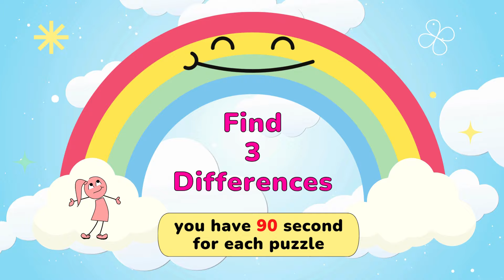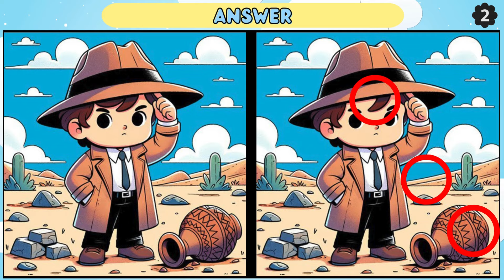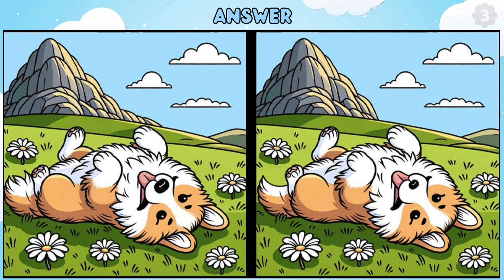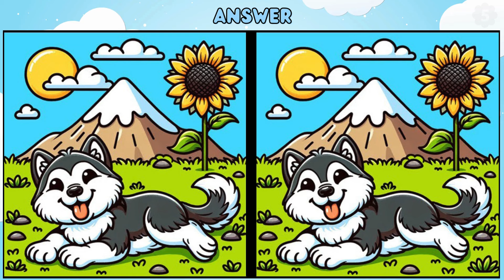Spot the Difference: No One Can Find The Difference 【Find the Difference】